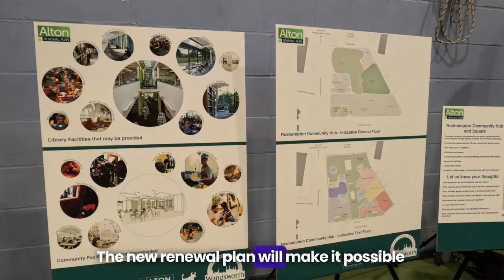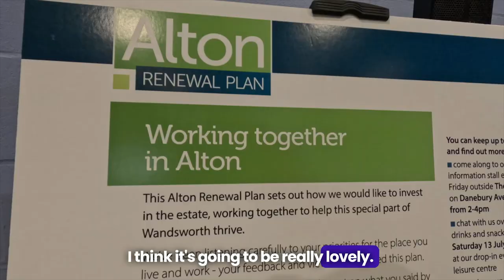Alton Renewal Plan launches at community drop-in event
The Alton estate in Roehampton is the focus of renewal investment to help this part of Wandsworth thrive. Wandsworth Council Leader Simon Hogg explained the plan to the local community at the Alton drop-in event on 13 July 2024.